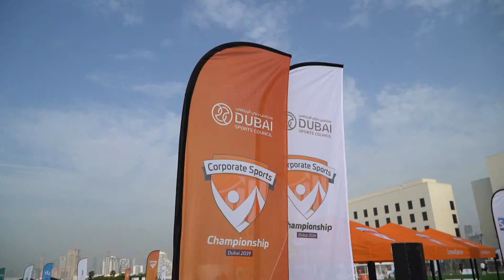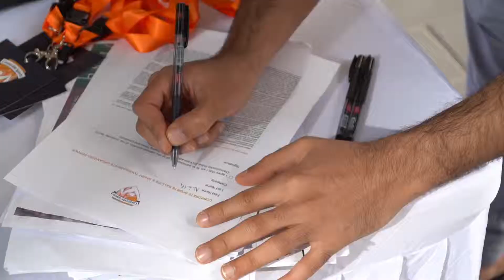Corporate Sports Championship Feedback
Overview of The official Corporate Sports Championship in Dubai 2019,  by Adam Griffiths Corporate Sports, Executive Director and Simon Seward, Corporate Wellness Director.

For more information about Corporate Sports and the Corporate Games login